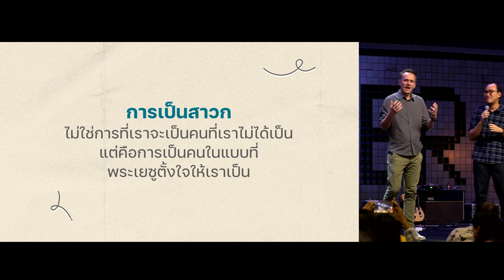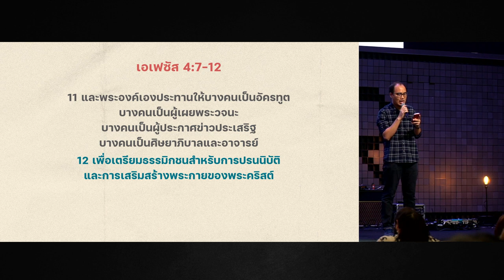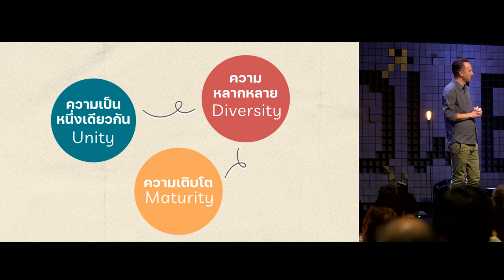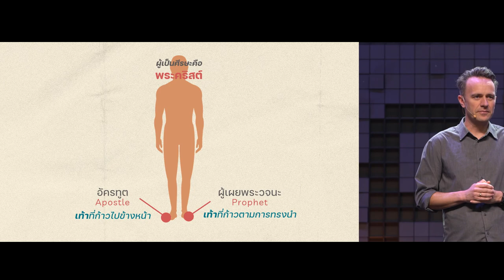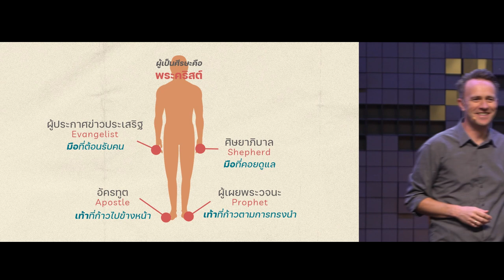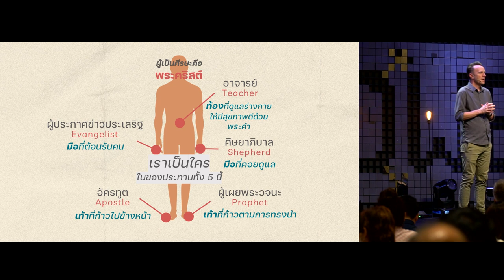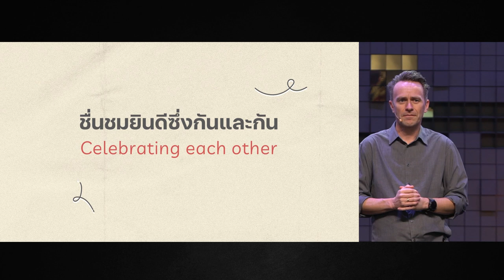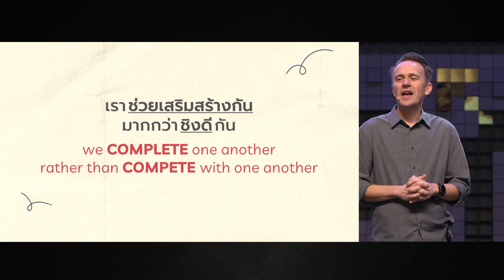เสริมสร้างด้วยของประทานทั้ง 5 (เอเฟซัส 4:1-16)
เพราะเราไม่สามารถอยู่ลำพัง เพื่อไปถึงความบริบูรณ์ได้ พระเจ้าจึงให้ของประทานที่หลากหลายเพื่อเสริมกัน เมื่อของประทานครบทั้ง 5 ทำหน้าที่ร่วมกันได้ด้วยความรัก เราจะสำแดงความบริบูรณ์เช่นที่พระเยซูคริสต์ทรงสำแดงบนโลกนี้ชัดขึ้น ขอให้เรามาร่วมค้นพบของประทาน เพราะการพบว่าพระเจ้าวางให้เราเป็นอะไรนั้น คงจะดีกว่าการพยายามเป็นในแบบที่เราไม่ได้เป็น

00:00 เสริมสร้างด้วยของประทานทั้ง 5
04:27 ความเป็นหนึ่งเดียวกัน
05:43 ความหลากหลาย
07:59 ความเป็นผู้ใหญ่
12:17 อะไรคือของประทานของคุณ?
31:33 ของประทานมีเพื่อใช้ในชุมชน
32:30 เฉลิมฉลองชื่นชมยินดีซึ่งกันและกัน

คำเทศนา วันอาทิตย์ที่ 5 กุมภาพันธ์ 2022
โดย Pastor Egil Elling Ellingson
ข้อพระคัมภีร์ : เอเฟซัส 4:1-16